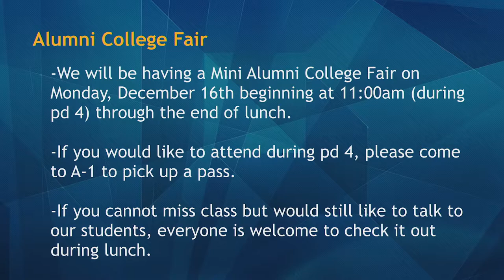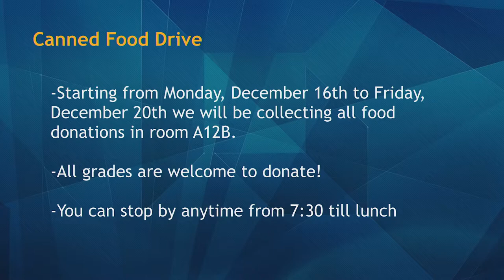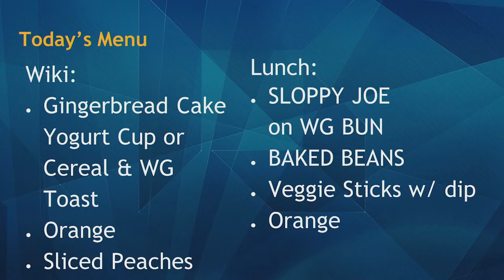12/12/2019 KVIKS Bulletin